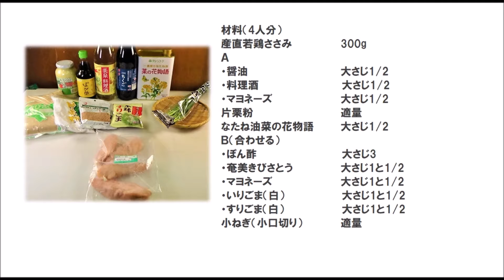20 27_ささみのマヨぽん照り焼き